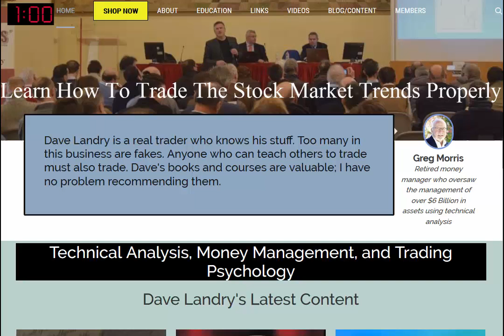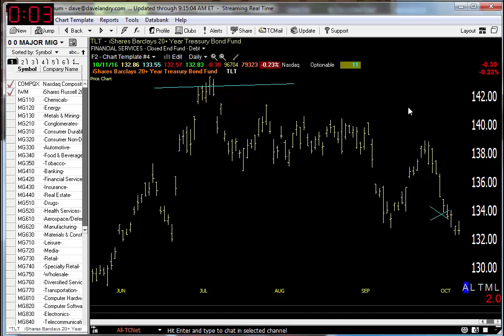10/12/16 Dave Landry's Market In A Minute-Market Liquidates But Follow Through Still Key